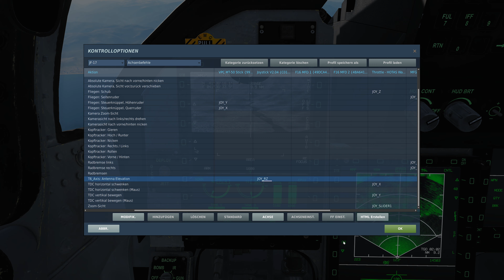DCS: JF-17 - #14 - WMD-7 Targeting Pod [Deutsch]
In diesem Crashkurs für die JF-17 "Thunder" schauen wir uns den chinesischen WMD-7 Targeting Pod an.